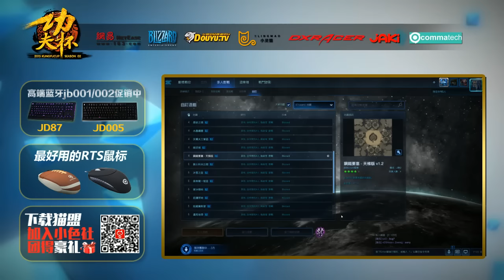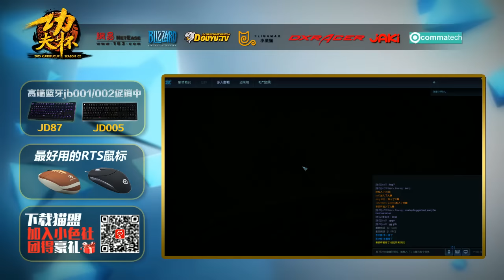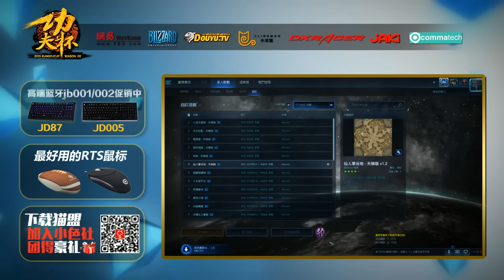10月12日功夫杯2015S2 A组 Jim vs soO